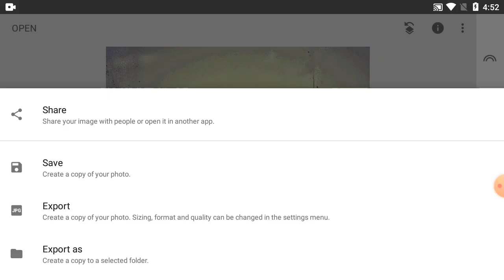How To Editing Picture Colour On Snapseed Tutorial - Part 122